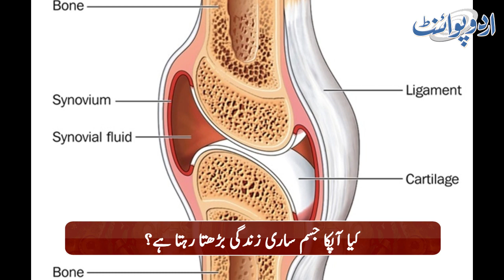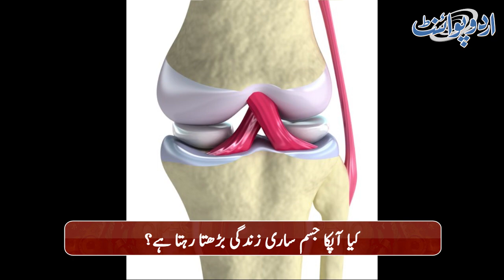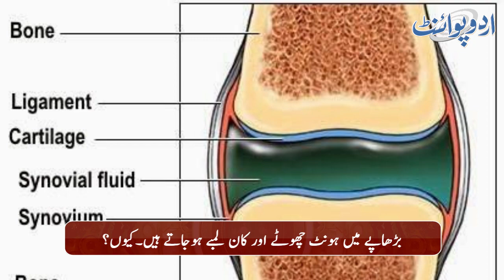Why the nose and ears of old people are bigger than other body parts? Latest Research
بزرگوں کے ناک اور کان بڑے کیوں ہوتے ہیں؟ جدید تحقیقی رپورٹ